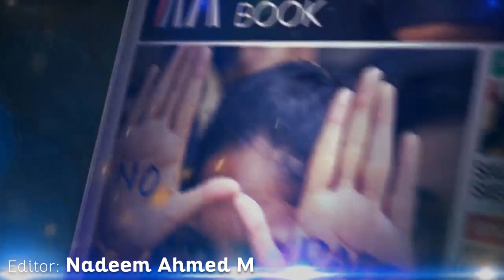Current Scenario Of Mumbai By Shyam PV, Vice President at Hathway (Maharashtra)